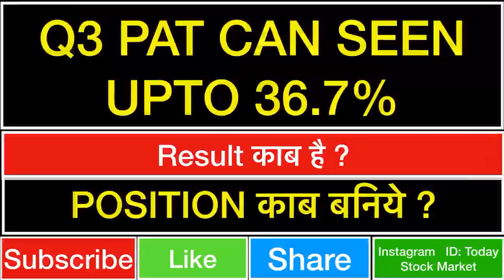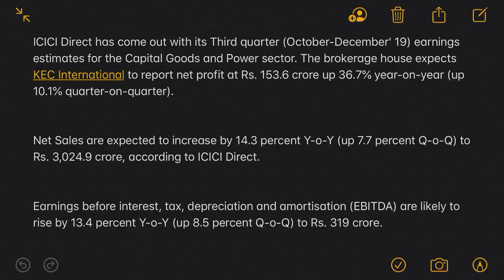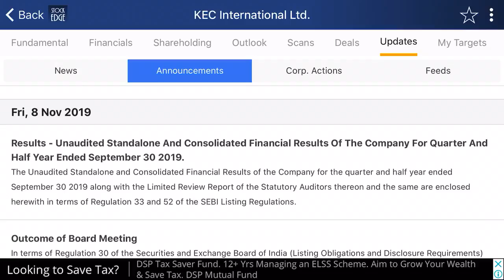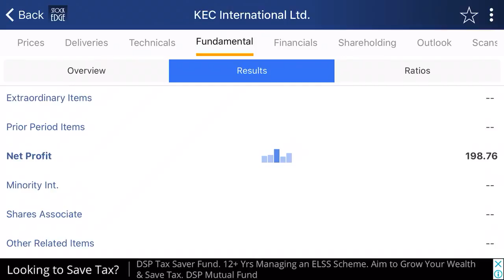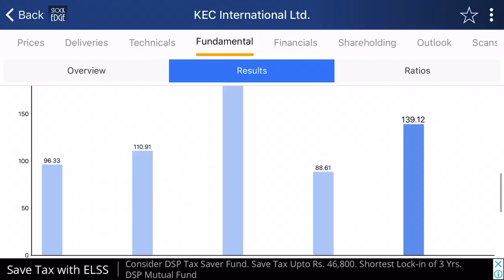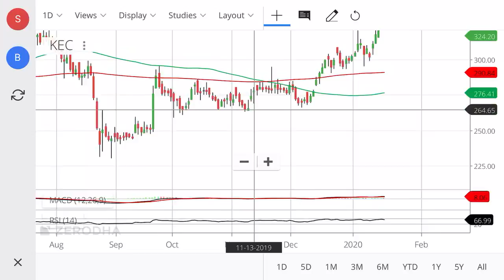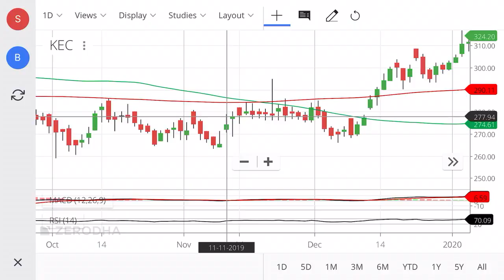KEC INTERNATIONAL LATEST NEWS | KEC INTERNATIONAL SHARE | KEC INTERNATIONAL LTD